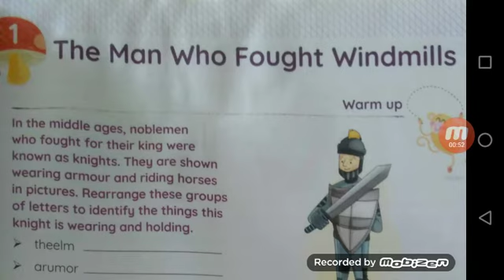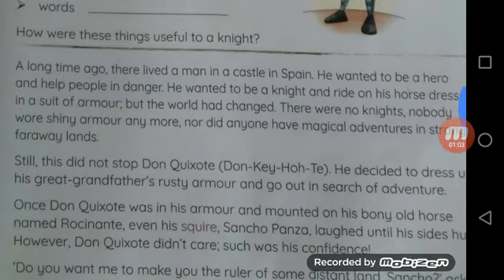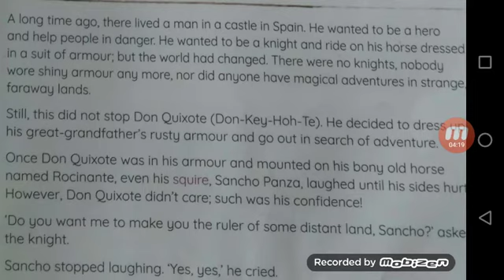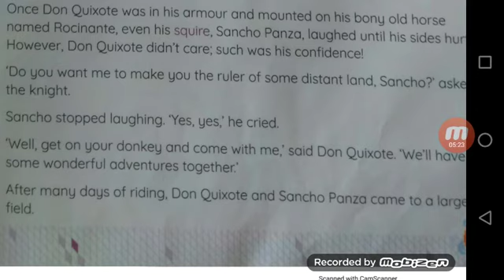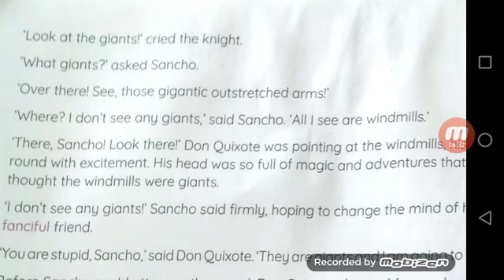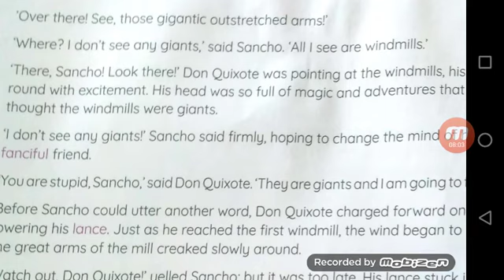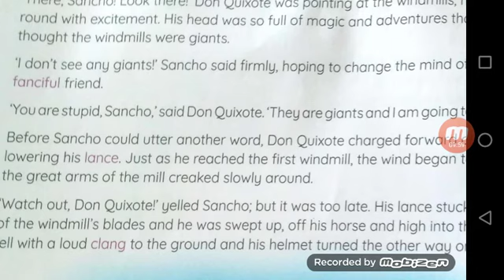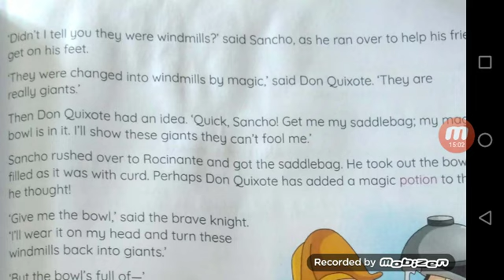Class-V_Subject-English-I_(Ch-1_The Man Who Fought Windmills)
Class - V
Subject - English I
Ch-1_The Man Who Fought Windmills